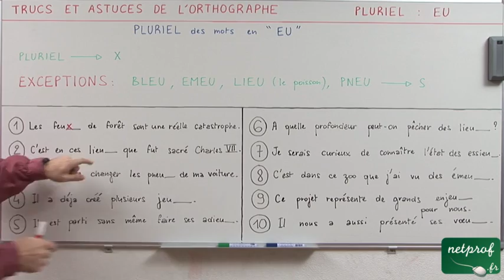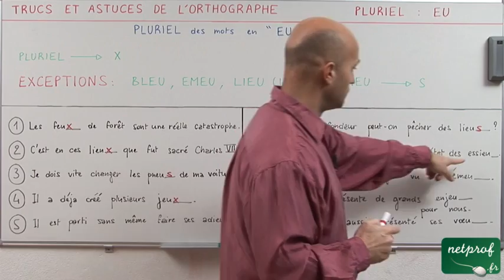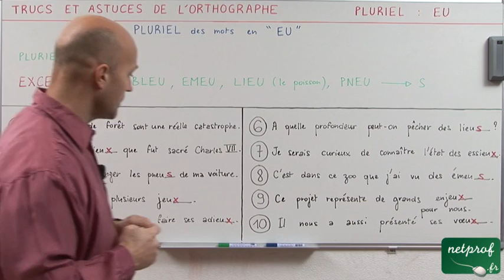Pluriel des mots en "eu"